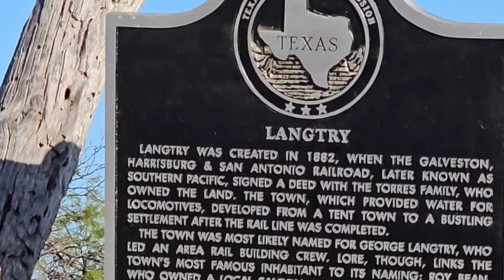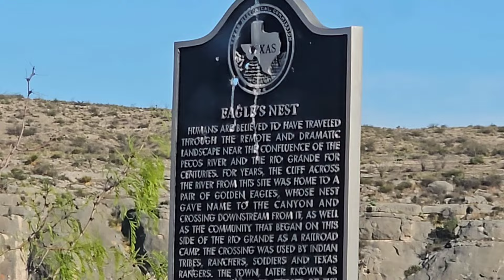Border GHOST TOWN. Langtry Texas.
I am reporting from a remote desolate border town called Langtry Texas.
Covering the Border / Migrant crisis.

Taking you on a tour where some call this place a ghost town.